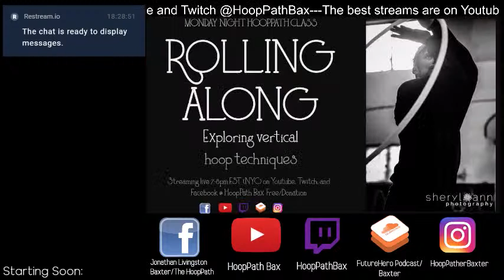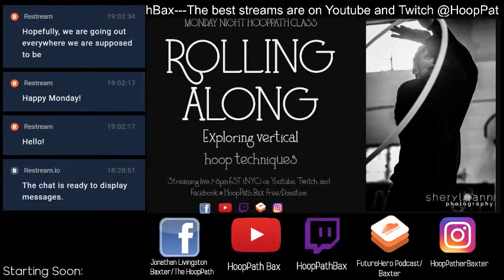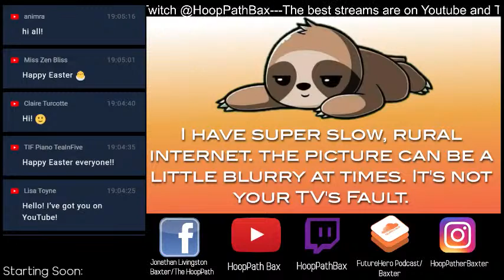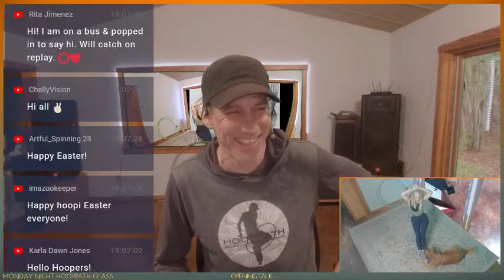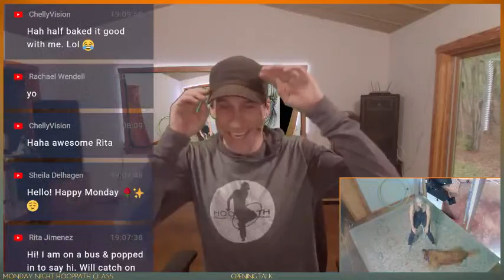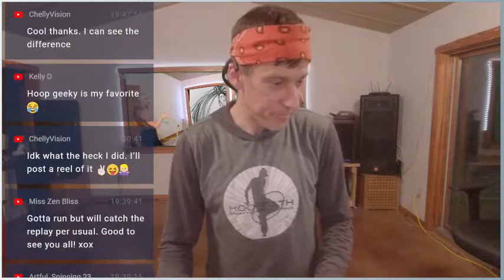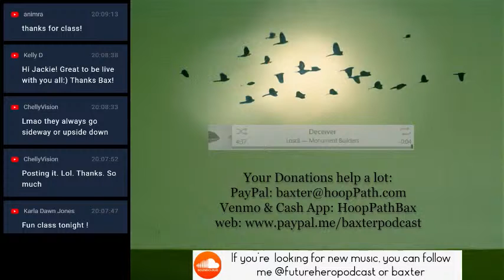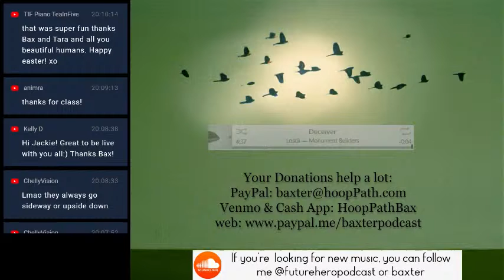"Rolling Along: Explorations in Vertical Hooping" Monday Night HoopPath Class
"There was nowhere to go but everywhere, so just keep on rolling under the stars."
-Jack Kerouac

Tonight's focus for class is going to be on Rolling and other vertical techniques. This will be one of those flow with gentle tech type classes. I've been doing a lot of exploring in my own practice, lately, so I thought I'd share and set up "Tipping" for a future class. The vibe will be warm and chill since it's been cold and rainy here, today.

Hope you to see, there!